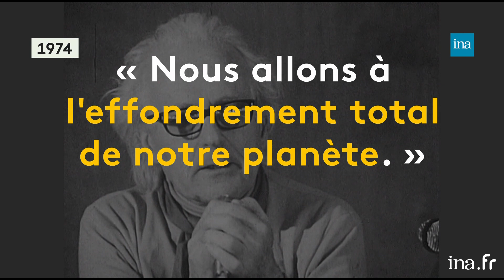1974 : René Dumont « Nous allons à l’effondrement total de notre planète » | Franceinfo INA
Retour vers l'info | Tarik Khaldi | 24/10/2019
Urgence climatique, ressources, pollution… Jamais les alertes sur le futur de notre planète n’ont été aussi alarmantes. Pourtant, déjà dans les années 60 et 70, des chercheurs, des intellectuels ou des politiques ont fait passer ces mêmes messages. Des visionnaires en quelque sorte. Aujourd’hui, nous vous présentons René Dumont, un agronome réputé qui s’inquiétait des dangers de la surconsommation.